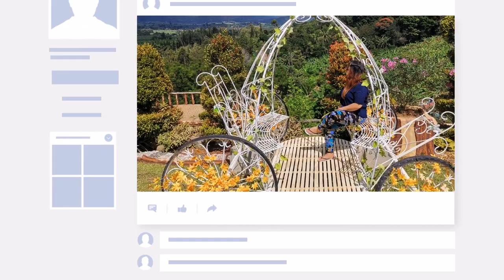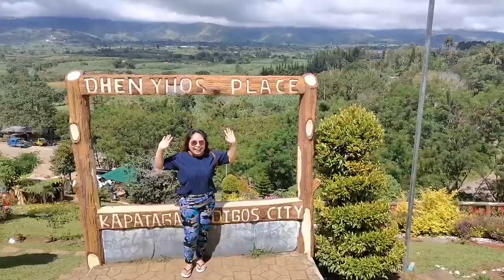Dhen Yho's Place Kapatagan, Digos City / Overlooking Views / Cold Place in Davao / LanggaTv / PH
What a nice place to stay with the whole family.